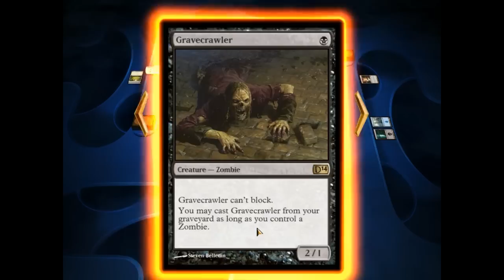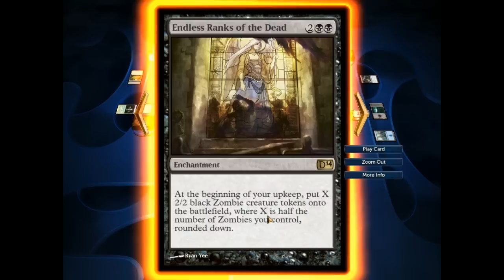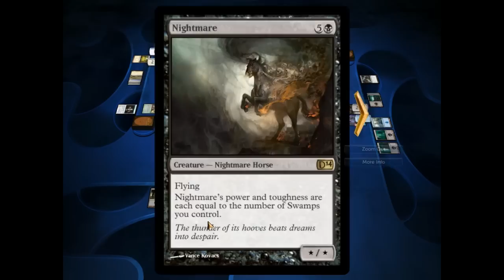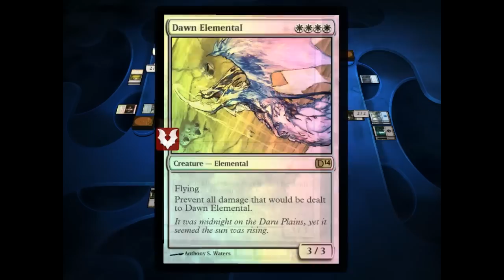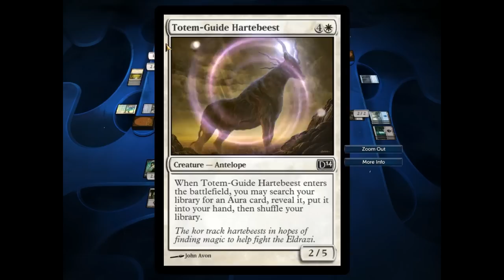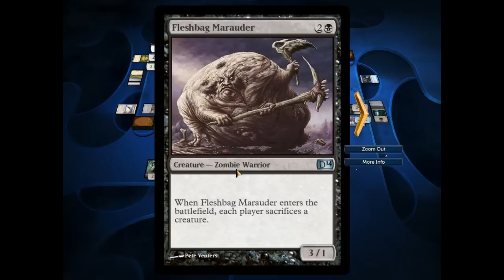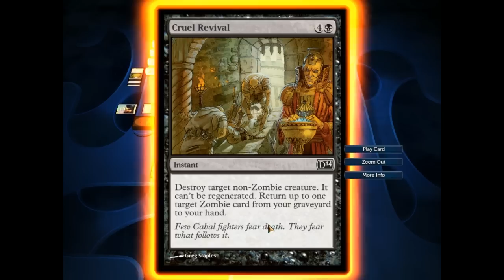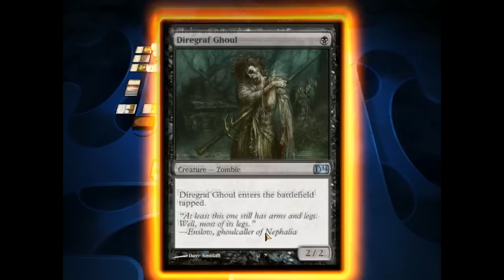Kate and Friends Play - Magic 2014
Kneeeeeeel in front of me mwahahahaha :D